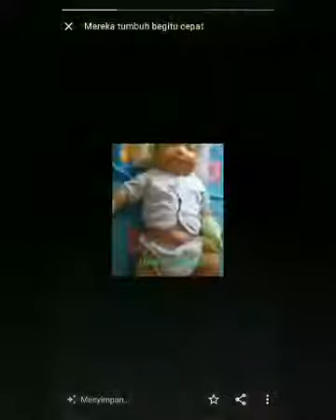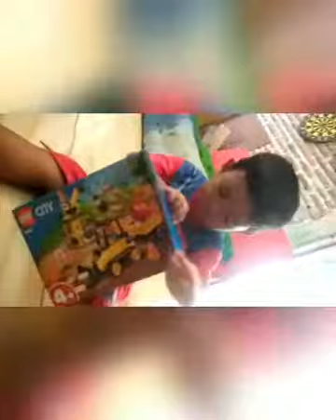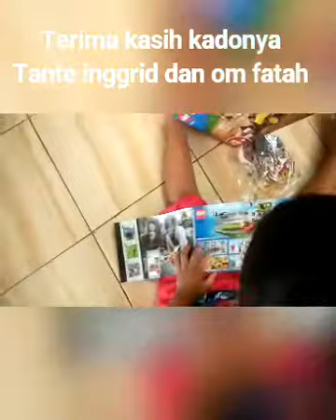Mereka Tumbuh Begitu cepat, Nadiya dan Alfatih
Terimakasih Allah SWT, juga Keluarga ku, atas kesehatan, berkah karunianya juga perhatiannya.

Terimakasih kadonya kak inggrid om fatah.